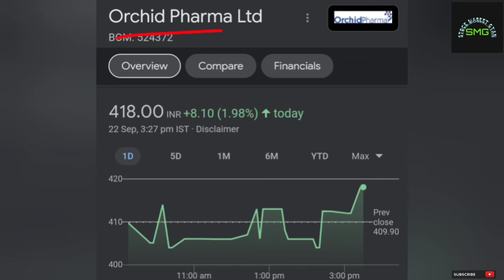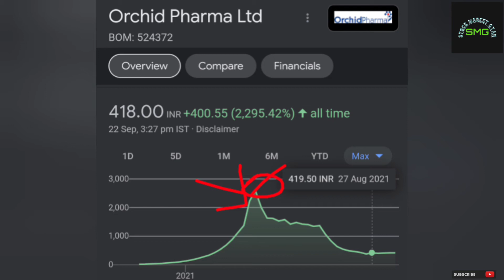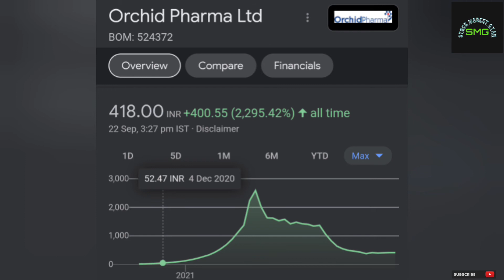SCAM IN STOCK MARKET in Assamese! STOCK market for beginners in Assamese!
SACM SCAM SCAM SCAM SCAM SCAM